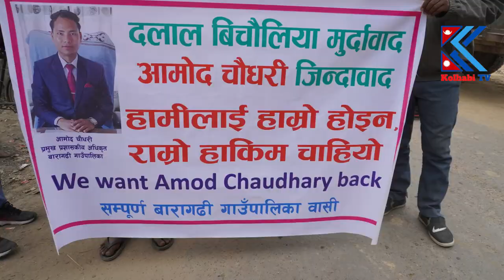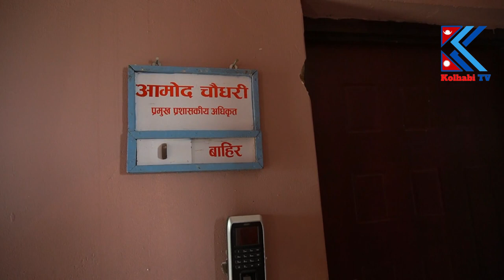बारागढिमा भएको प्रदर्शनको पुरा भिडियो हेर्नुहोस - Bara Gadhi Gaupalika - Kolhabi TV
In This Channel All Informative and Entertaining video.
     Created by Radio Kolhabi 104.1 mhz.
        Kolhabi -1 , Bara
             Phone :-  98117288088